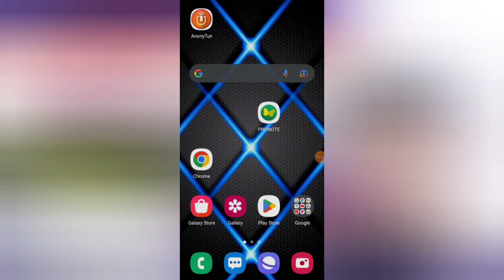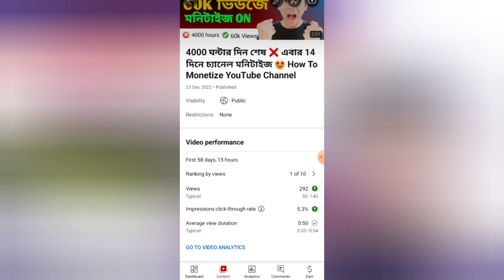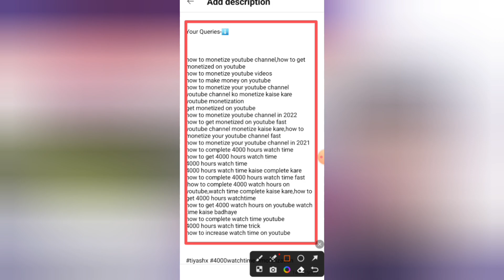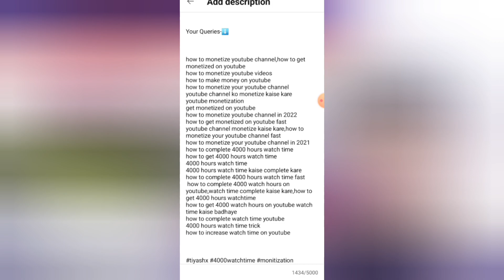ইউটিউবে ভিডিও আপলোড করার সঠিক নিয়ম 2023 | How To Upload Videos on YouTube 🔥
Your Queries-
video description
youtube video description tips
youtube description
how to write a youtube description
youtube description tips
video description box
description
description for youtube video
description on youtube video
how to write a good youtube video description
how to write a description
how to write description in youtube
video descriptions on youtube